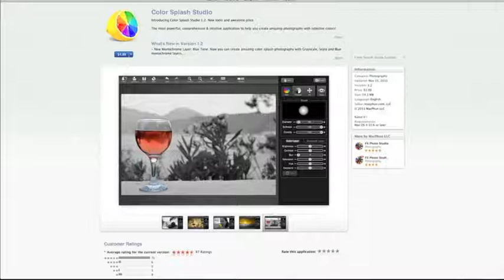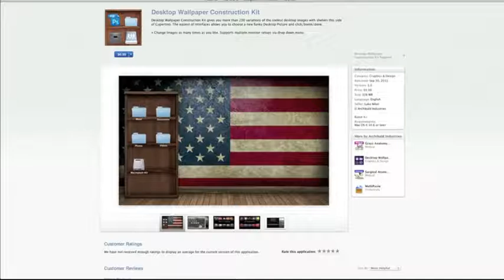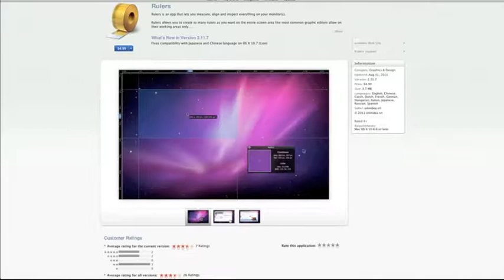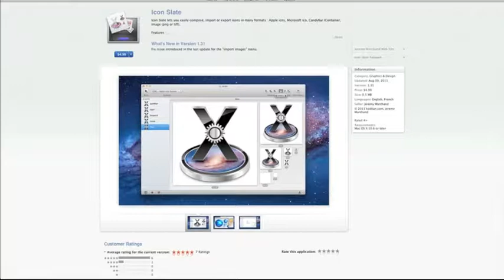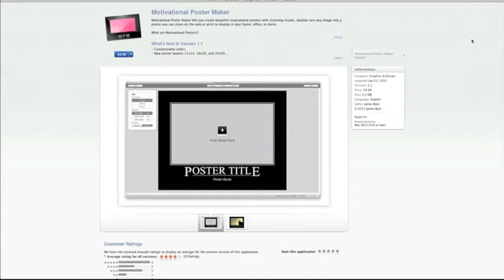Best 100 Mac Apps of all time Part 4 of 10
70-61 Graphic and Design